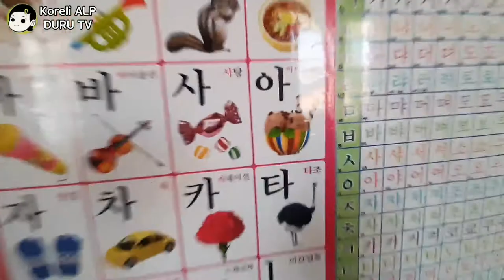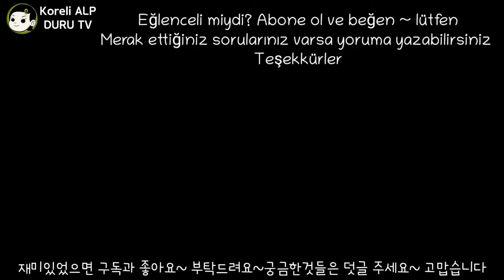청소하는 남매Çocuk bakan baba | iki çocuk kendi odasını temizliyor 육아아빠 ~ 아이들 스스로 청소하기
Çocuk bakan baba | iki çocuk kendi odasını temizliyor
터키 주부아빠  육아아빠의 아이들과 함께 스스로 청소하기
이불정리하기